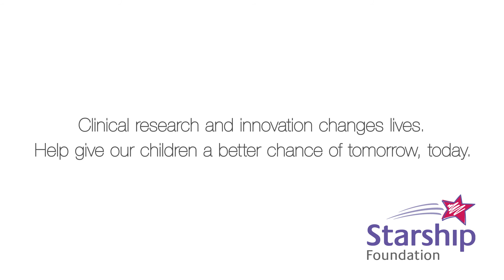Inside Starship: Dr Katie Bach - Specialist Paediatric Dentist at Starship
Thousands of New Zealand pre-school children each year are requiring extraction of teeth and Dr Katie Bach, Paediatric Dentist at Starship, together with Professor Cameron Grant from Starship’s General Paediatrics team, want to put a stop to that by identifying the risk factors for poor dental health in our young children.
The Starship Foundation has committed to significantly invest in research and innovation projects addressing child health priorities for New Zealand.
With your help we can fund research and innovation to ensure our brightest minds are well supported to investigate and improve the way we treat and diagnose our children, and accelerate the pace of change.